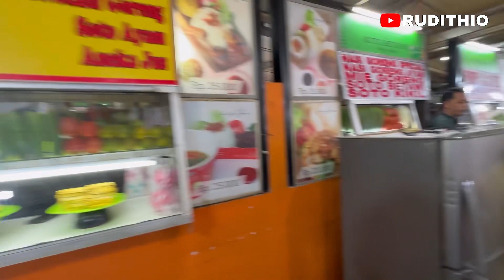MONAS TUTUP, CUMA BISA KULINERAN DI CAFFE LENGGANG JAKARTA.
Niat hati mau keliling monas malah tutup, akhir nya cobain kuliner di caffee lenggang jakarta.